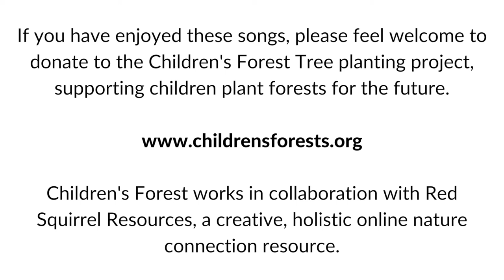Summer Songs CF